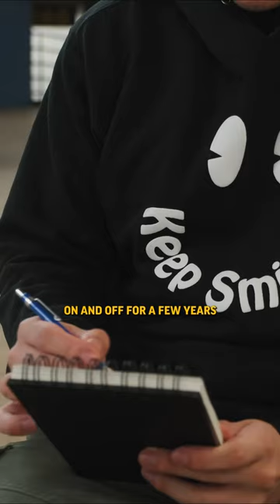I sketched and interviewed a random woman in the train station!